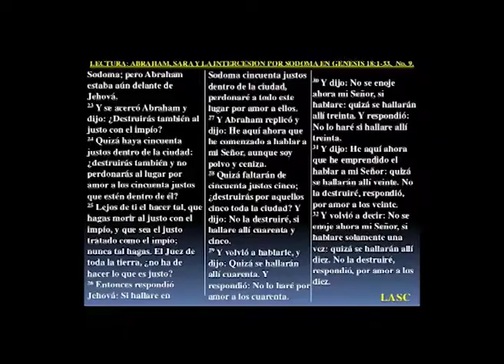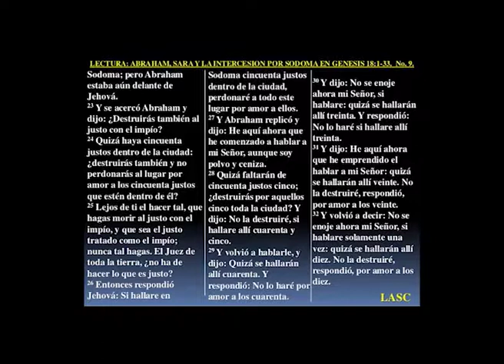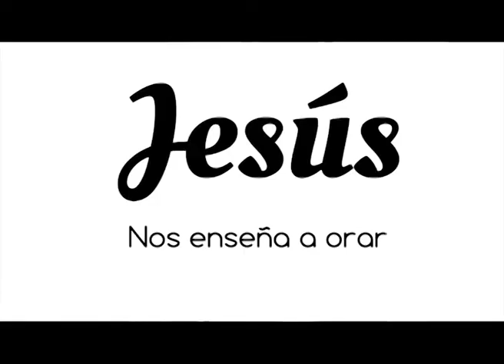Padre Roberto Pini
Reflexiones desde la Parroquia Virgen de Itatí